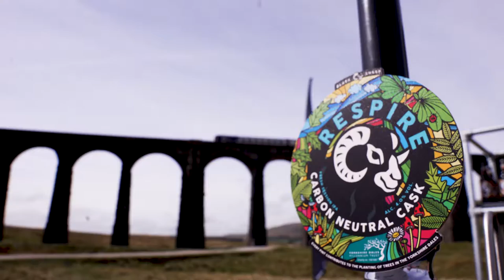Launching carbon neutral ale for Black Sheep with “The Breathe Inn”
@BlackSheepPH  launched a new addition to its cask range called Respire – a completely carbon neutral cask beer, that was designed to appeal to a non-core cask consumer base, who are more engaged with sustainability and environmental issues.

Having identified a growing trend for unusual pop-up bars and restaurants – we decided to launch “The Breathe Inn”; a pop-up bar situated in the heart of the Yorkshire Dales, with only one beer on tap – Respire.

Prohibition launched the drink to a new, younger and more diverse demographic on a low budget through creative PR, and content – which has been nominated for several awards, including Best Low Budget Campaign at the PRIDE awards.

Prohibition is a multi-award-winning content markeitng agency, delivering insight-led creative campaigns that consistently convert. We take a fully integrated and insight-led approach to PR, social media, content marketing, and video production. You can find out more about our video production services on our